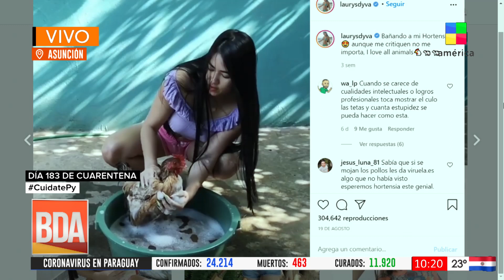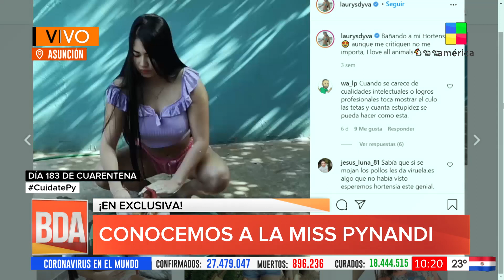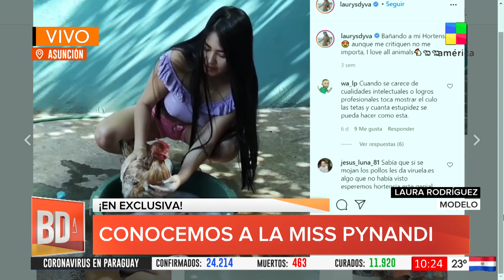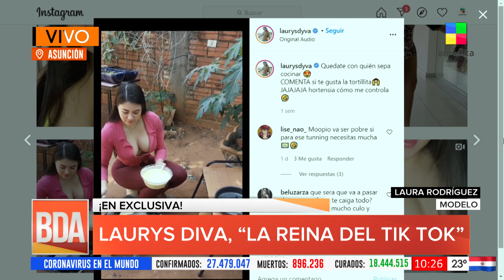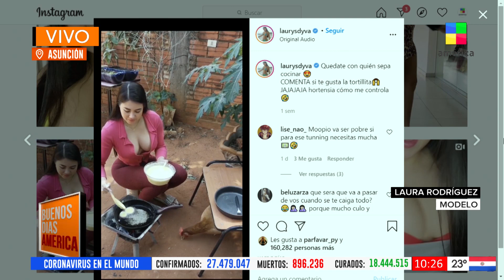BDAPy La reina del Instagram en Paraguay, Miss Pynandi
Laura Rodríguez o la Miss Pynandi como se la conoce cariñosamente esta a punto de llegar a los 4 millones de seguidores en el instagram y en BDAPy contó cuál fue su secreto para llegar a ser tan famosa.
Buenos Días América Paraguay en los canales 18 y 22 de Tigo Star. Conducen: Diego Martínez, Eva Rodríguez, Oscar Valiente, Norita Rodríguez, Deisi Giménez y Renato Talavera.